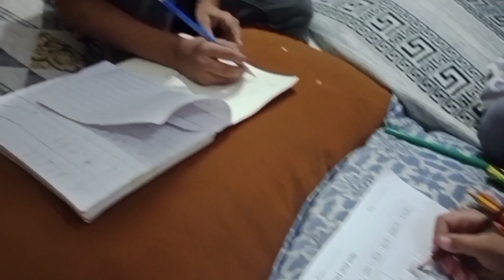Remote NY keya kamaal# Ayyan Zainab # huway ⏸️🙆🙆